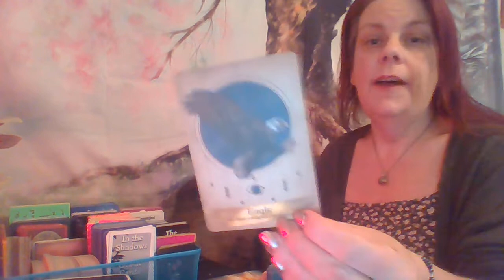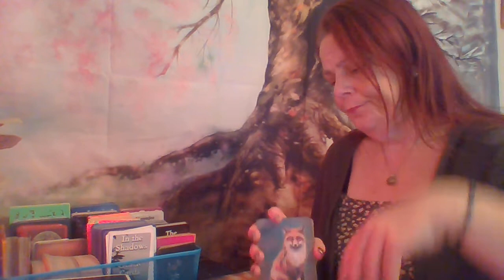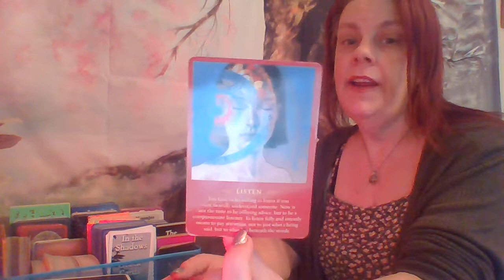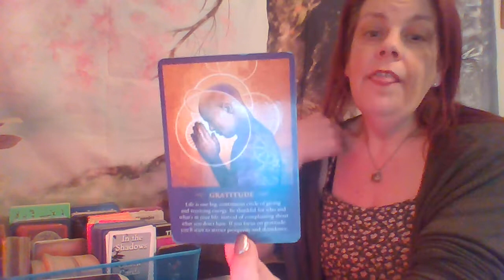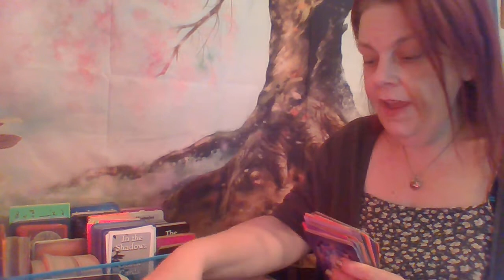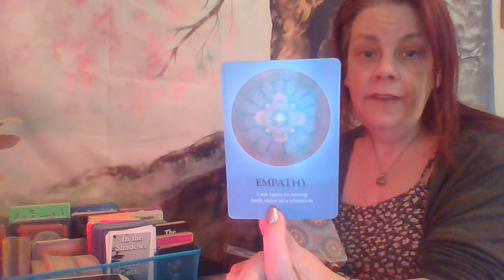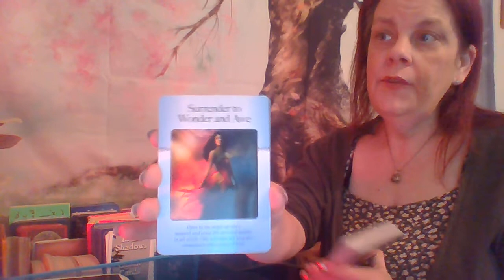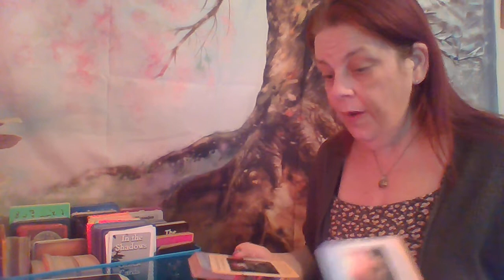Anscestor Advice :EARTH (TAURUS,VIRGO,CAPRICORN)RELAX,HAVE FUN,TRUST YOURSELF,GET GROUNDED/BALANCED.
GENERAL ANSCESTOR MESSAGES/ADVICE EARTH SIGNS FEB 13TH